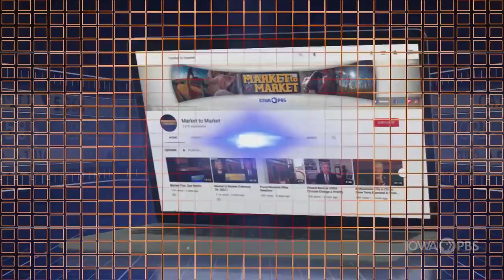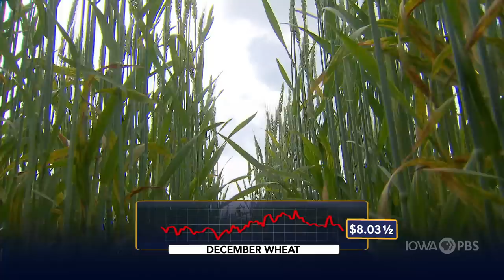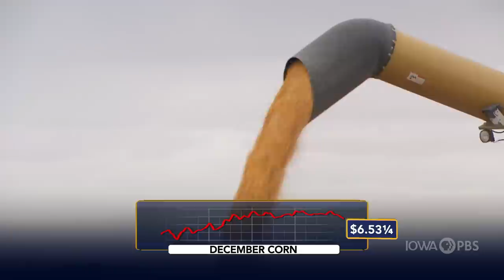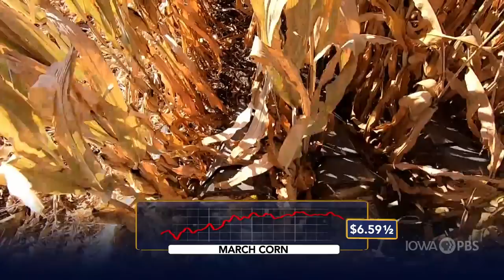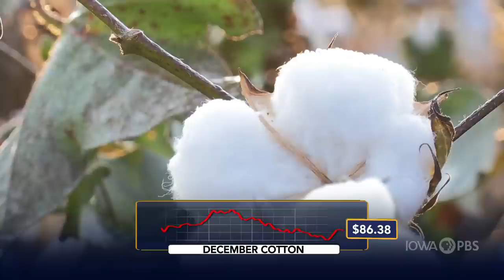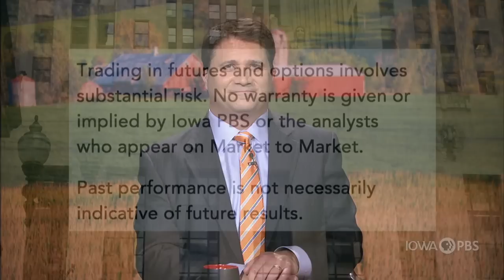Market Plus with John Roach